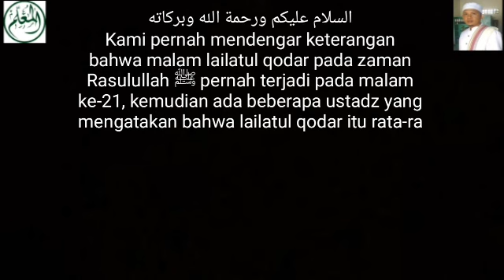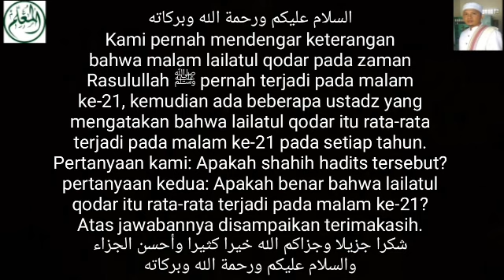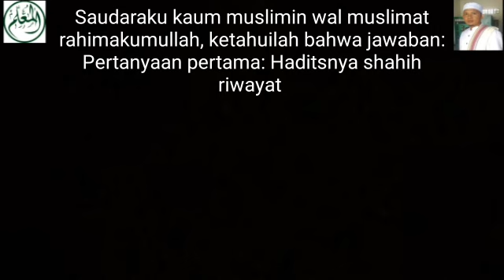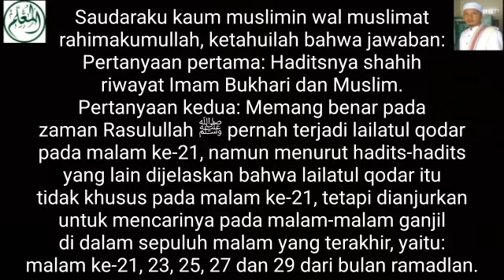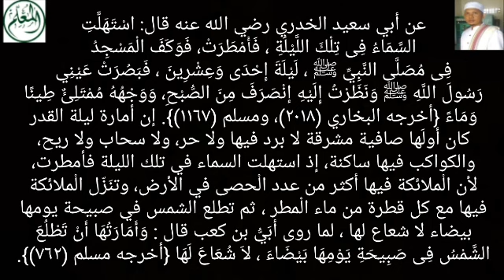Malam ke-21 - LAILATUL QODAR - Pada Zaman Nabi ﷺ - Terang - Hujan - Cerah